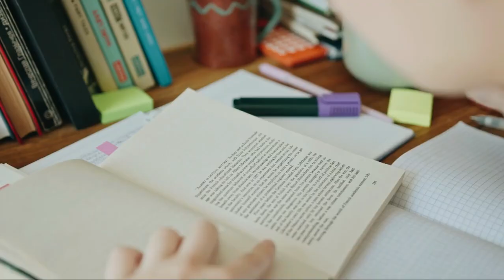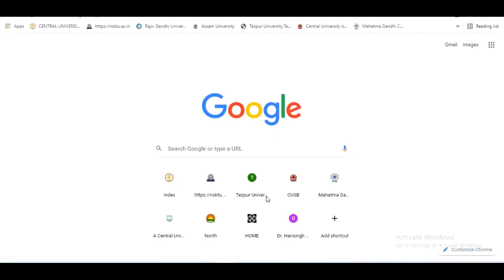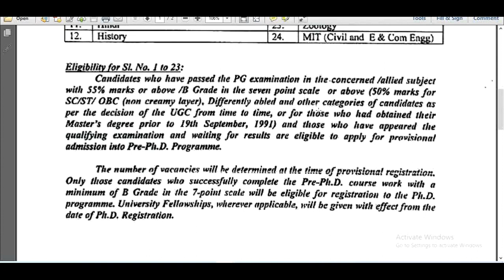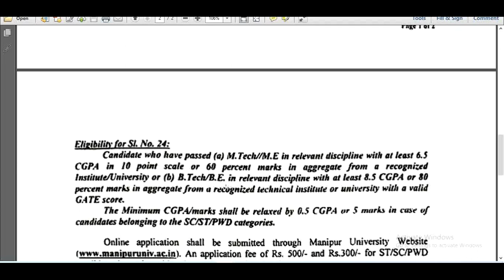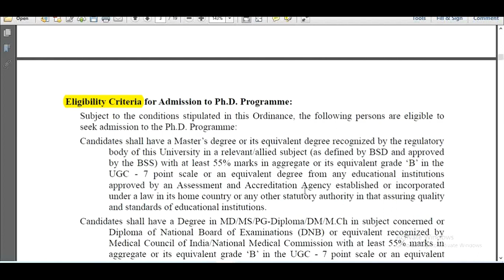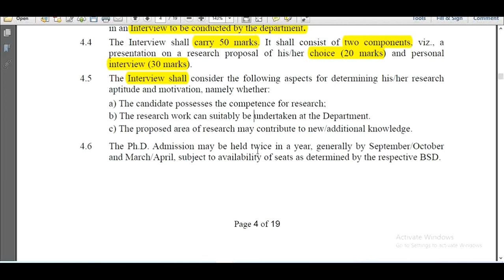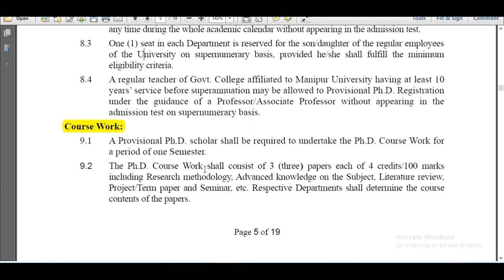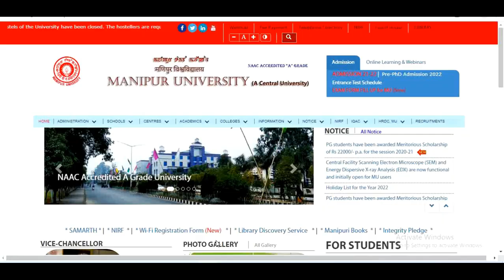Central university| phd admission 2022| govt universities |phd entrance exam 2022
Hello friends,
Dosto  es video manipur university phd admission 2022, central university phd admission 2022, central university phd entrance exam 2022,phd admission 2022| govt universities| latest phd admission| phd admission 2021-22 ke bare me sampuran jankri di gayi hai..dosto  ap hamre  channel se jud kar phd latest notification ,what is phd ,phd eligibility, phd information in  hindi, phd course details, phd syllabus, phd admission latest news, PhD course fees in India, phd course duration and fees, PhD eligibility criteria, evam latest phd admission 2022 in government universities  ki jankari prapt kar sakte hain. Eske alwa phd in central university and phd in state university latest information, phd latest new etc ki jankari prapt kar skate hain. Eske sath hi phd entrance exam ki prepration kar sakte hai.evam hamre  channel se higher eduction se related admission fellowship aur scholarship ki latest jankari praprt kar sakte hain.  Sath  me ap assistant professoer vacancy in state university and central university jankari prapt kar payenge. dosto umeed karta hu apko video pasand aya hoga. video dekhane ke liye ap sabhi ka bahut bahut dhaynwad.